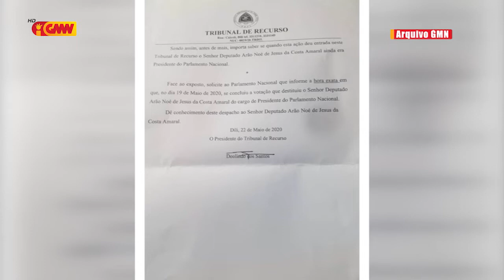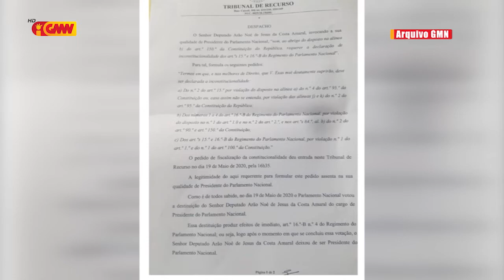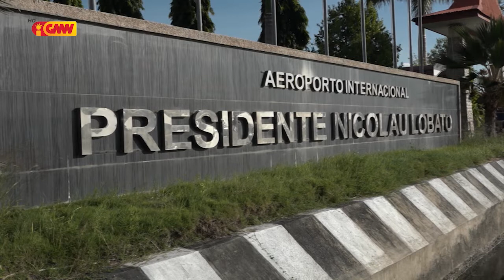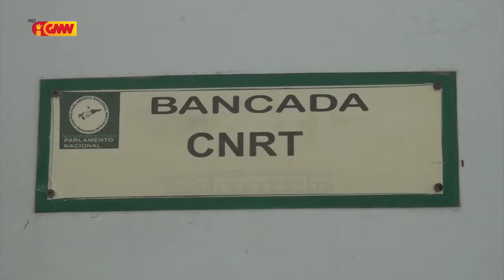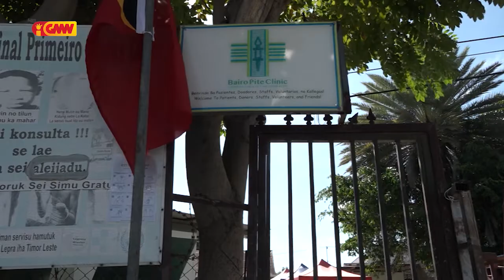JORNAL SEMANARIO Edisaun 31 de Maio 2020